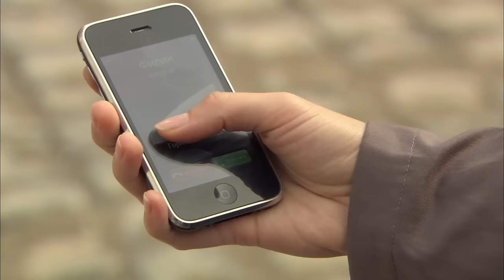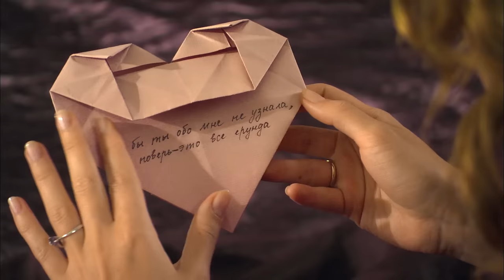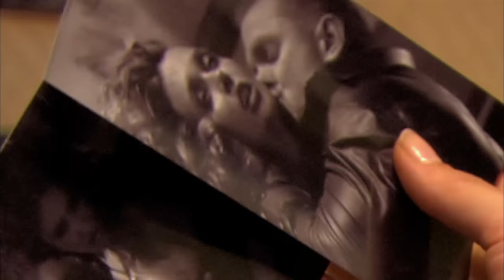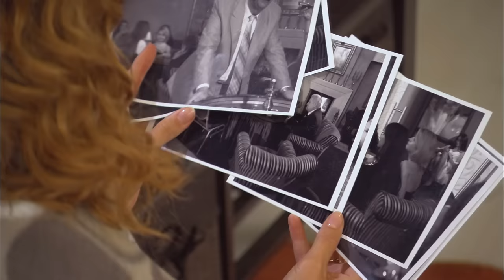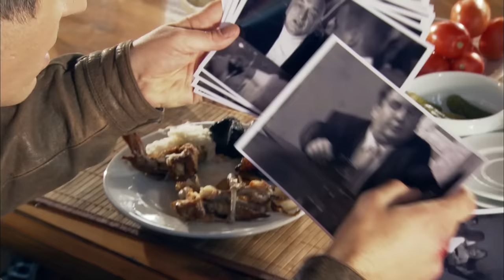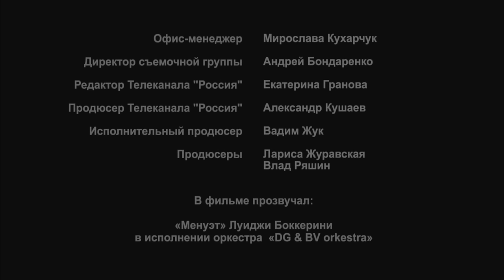Любовь на Два Полюса / Love Between Two Poles. Фильм. StarMedia. Мелодрама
Смотрите бесплатно сотни мелодрам, военных фильмов, драм и детективов в нашем онлайн-кинотеатре LAVA! В высоком качестве с любого устройства!

Чему подчиниться: голосу разума или зову сердца? Именно перед таким выбором оказалась героиня нашей истории Вероника. На одном полюсе — семилетний брак со следователем прокуратуры Виктором Арзаусом. Брак счастливый, как казалось окружающим, но без любви, о чем знала только сама Ника. На другом полюсе — внезапно вспыхнувшая любовь к Кириллу Филину, нелегальнyю деятельность которого расследует муж Вероники.

Veronika, the heroine of our story, is married to Viktor Arzaus, a Polish man who is an investigator at the Prosecutor’s Office. To the outside world, the couple appear to be happy, however, Veronika knows that her 7-year marriage is a sham. She doesn’t love her husband, and when a chance meeting with Polish Kirill Filin whose illegal activities are being investigated by Viktor, awakens her passion, Veronika is forced to choose between listening to the voice of reason and following her heart.

Жанр/Genre: мелодрама / melodrama
Хронометраж / Duration: 90 минут / 90 minutes
Режиссер / Directed by: Роман Барабаш / Roman Barabash
Сценарий / Written by: Елена Зуева, Леонора Пащенко / Elena Zueva, Leonora Paschenko
Художник-постановщик / Production designer: Лариса Жилко / Larisa Zhilko
Оператор-постановщик / Director of photography: Александр Седов / Aleksandr Sedov
Композиторы / Composers: Никита Моисеев / Nikita Moiseev
Продюсеры/Producers: Лариса Журавская, Влад Ряшин / Larisa Zhuravska, Vlad Ryashin
В ролях / Cast: Юлия Маврина, Владимир Епифанцев, Олег Харитонов, Ёла Санько, Лина Будник, Андрей Мостренко / Yulia Mavrina, Vladimir Epifantsev, Oleg Kharitonov, Yola San'ko, Lina Budnik, Andrey Mostrenko

Смотреть онлайн бесплатно "Любовь на Два Полюса / Love Between Two Poles"